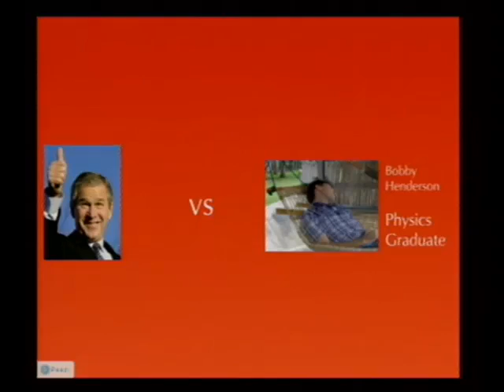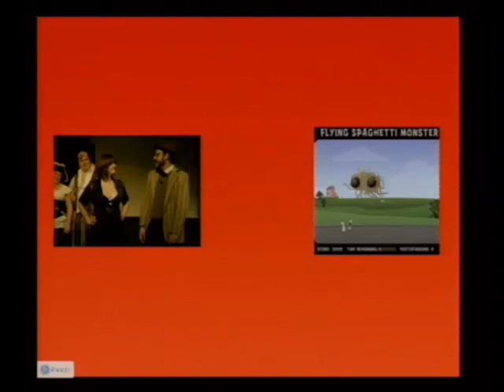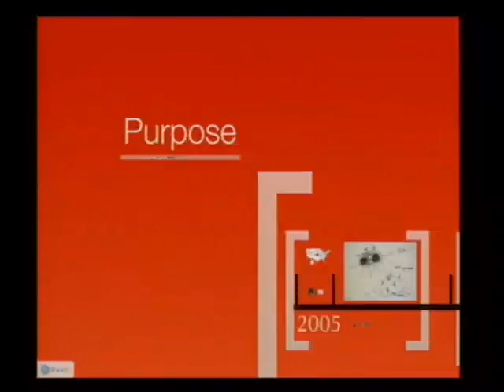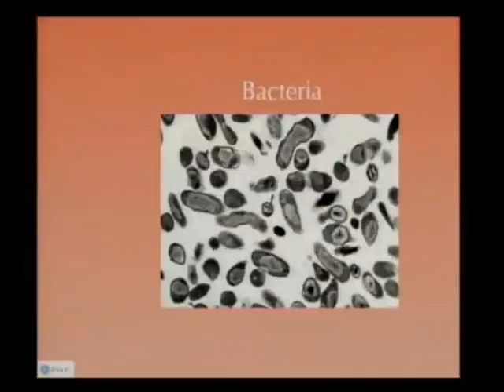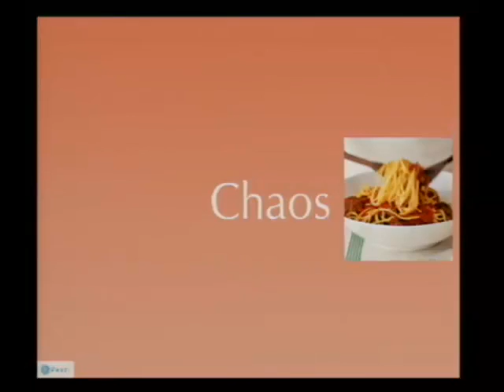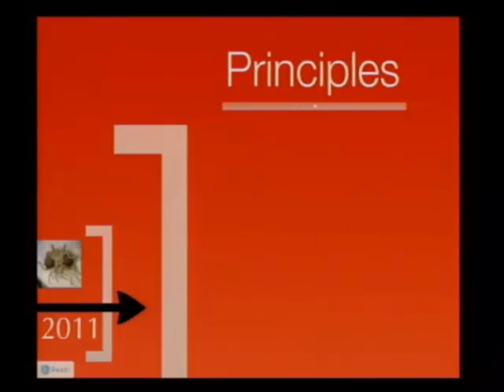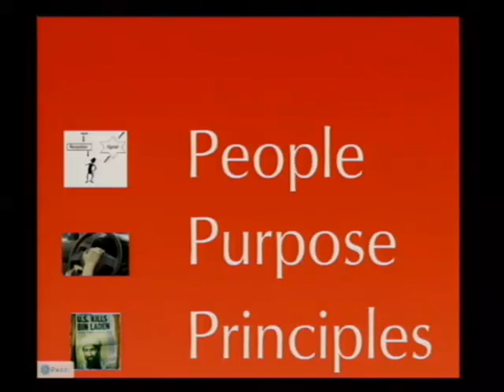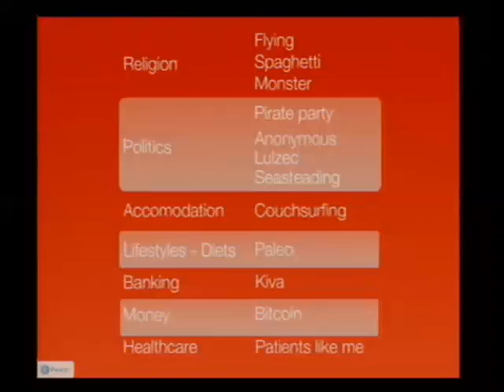TEDxBeirut - Halim Madi - A piece of advice to the president of the world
Halim Madi
Founder of Nanominded

Passionate about technology, theatre and rhetoric, Finance minister at the G8 Youth 2008, Speaker at TEDx Paris-Universities and TEDx Oujda, Halim is the co-author, with Dr. Thomas Porcher, of the book ''Reprise ou Re-crise?'' that made the case for a double-dip back in 2008.

Halim was a Junior economist at Allianz Global Investors, a summer consultant at Booz & Co. and has now started his own company (Nanominded) specializing in social data analysis. He keeps you updated about the progress of his explorations on his website.

Considering hypotheses are treated like facts in fields as consequential as finance and economics, Halim suggests revisiting these once-thought solved problems. He takes us on a new tour, at a new scale: That of the individual.